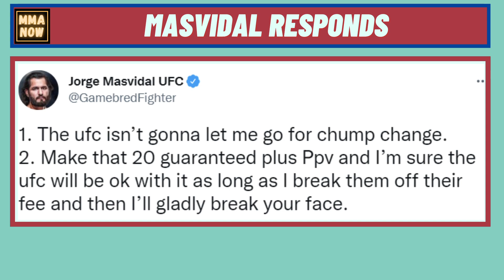Jake Paul's 5 Million Offer to Masvidal | MMA NOW | Hindi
TRY MY FIRST BOOK : FIX YOUR DAY.
A Guide Which Helps You to Achieve Goals, to Become Your Best Version, And to Take Command of Your Day.
This Book is a Product of Months of Preparation And Years Of Learning : BUY IT

HINDI VERSION OF THIS BOOK IS COMING SOON..

Please give your opinion in comments.